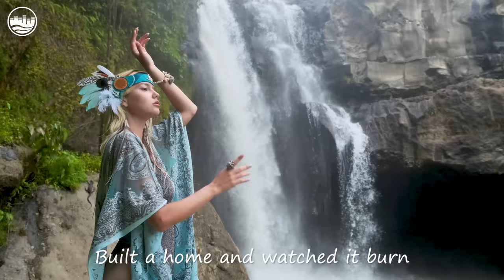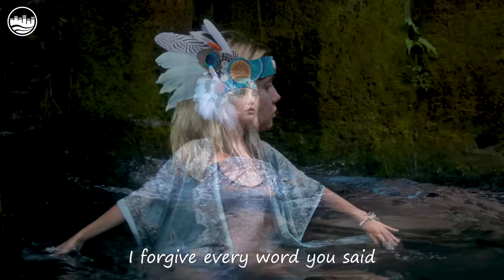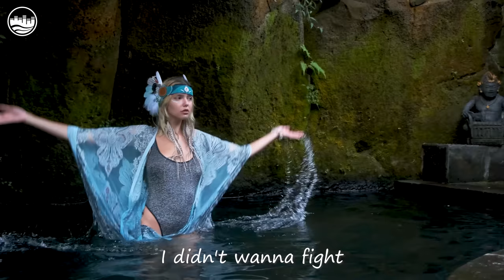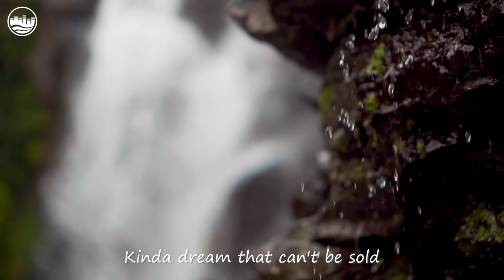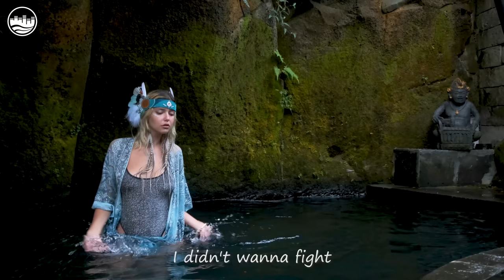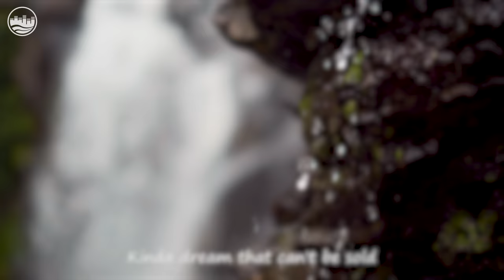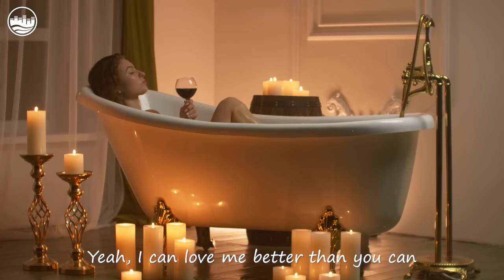Deep House 2023🌱Best Of Vocal Deep House 🌱Summer Music Mix 2023🌱Flowers Remix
00:00 Harddope, LexMorris, Veronica Bravo - Flowers
02:15 Cale, Britt - Watermelon Sugar
04:13 Max Martis, Jessica Chertock - San Francisco
07:14 HALUNA, T’art - Call You Mine
09:32 Veronica Bravo, PHURS - Middle
11:54 Solven, LexMorris, Veronica Bravo - Infinity
14:39 Rachel Morgan Perry, T'art - Lavender Haze
18:02 Alosa, HALUNA - Creep
21:08 Titov, Rachela - Titanium
24:01 Dj Alex Man, Dj Diac, HALUNA - I’m Blue
27:13 PHURS, Medusa - Friends
29:31 Alosa, Lindsay Tatman - Kill Bill
31:48 HALUNA, T’art - Waves
33:53 ay-Mill, Janet Tung - Mood
36:21 Dream Chaos, Nito-Onna - Lonely
38:59 Britt, T’art - Let Me Down Slowly
42:44 Le Bober, Janet Tung - 2002
45:10 Harddope, LexMorris, Nito-Onna - Wicked Game
47:52 BONDDISCO, David Stan, Takisha - Moonlight
50:37 HALUNA, Le Bober - Dusk Till Dawn
53:39 Harddope, LexMorris, Veronica Bravo - Flowers
55:54 Cale, Britt - Watermelon Sugar
57:52 Max Martis, Jessica Chertock - San Francisco
1:00:54 HALUNA, T’art - Call You Mine
1:03:12 Veronica Bravo, PHURS - Middle
1:05:34 Solven, LexMorris, Veronica Bravo - Infinity
1:08:19 Rachel Morgan Perry, T'art - Lavender Haze
1:11:42 Alosa, HALUNA - Creep
1:14:48 Titov, Rachela - Titanium
1:17:41 Dj Alex Man, Dj Diac, HALUNA - I’m Blue
1:20:52 PHURS, Medusa - Friends
1:23:11 Alosa, Lindsay Tatman - Kill Bill
1:25:28 HALUNA, T’art - Waves
1:27:33 ay-Mill, Janet Tung - Mood
1:30:00 Dream Chaos, Nito-Onna - Lonely
1:32:39 Britt, T’art - Let Me Down Slowly
1:36:24 Le Bober, Janet Tung - 2002
1:38:49 Harddope, LexMorris, Nito-Onna - Wicked Game
1:41:32 BONDDISCO, David Stan, Takisha - Moonlight
1:44:17 HALUNA, Le Bober - Dusk Till Dawn
1:47:19 Harddope, LexMorris, Veronica Bravo - Flowers
1:49:34 Cale, Britt - Watermelon Sugar
1:51:32 Max Martis, Jessica Chertock - San Francisco
1:54:33 HALUNA, T’art - Call You Mine
1:56:52 Veronica Bravo, PHURS - Middle
1:59:14 Solven, LexMorris, Veronica Bravo - Infinity
2:01:59 Rachel Morgan Perry, T'art - Lavender Haze
2:05:21 Alosa, HALUNA - Creep
2:08:28 Titov, Rachela - Titanium
2:11:21 Dj Alex Man, Dj Diac, HALUNA - I’m Blue
2:14:32 PHURS, Medusa - Friends
2:16:50 Alosa, Lindsay Tatman - Kill Bill
2:19:07 HALUNA, T’art - Waves
2:21:12 ay-Mill, Janet Tung - Mood
2:23:40 Dream Chaos, Nito-Onna - Lonely
2:26:18 Britt, T’art - Let Me Down Slowly
2:30:04 Le Bober, Janet Tung - 2002
2:32:29 Harddope, LexMorris, Nito-Onna - Wicked Game
2:35:11 BONDDISCO, David Stan, Takisha - Moonlight
2:37:57 HALUNA, Le Bober - Dusk Till Dawn
2:40:59 Harddope, LexMorris, Veronica Bravo - Flowers
2:43:14 Cale, Britt - Watermelon Sugar
2:45:12 Max Martis, Jessica Chertock - San Francisco
2:48:13 HALUNA, T’art - Call You Mine
2:50:31 Veronica Bravo, PHURS - Middle
2:52:53 Solven, LexMorris, Veronica Bravo - Infinity
2:55:38 Rachel Morgan Perry, T'art - Lavender Haze
2:59:01 Alosa, HALUNA - Creep
3:02:07 Titov, Rachela - Titanium
3:05:00 Dj Alex Man, Dj Diac, HALUNA - I’m Blue
3:08:12 PHURS, Medusa - Friends
3:10:30 Alosa, Lindsay Tatman - Kill Bill
3:12:47 HALUNA, T’art - Waves
3:14:52 ay-Mill, Janet Tung - Mood
3:17:20 Dream Chaos, Nito-Onna - Lonely
3:19:58 Britt, T’art - Let Me Down Slowly
3:23:43 Le Bober, Janet Tung - 2002
3:26:09 Harddope, LexMorris, Nito-Onna - Wicked Game
3:28:51 BONDDISCO, David Stan, Takisha - Moonlight
3:31:36 HALUNA, Le Bober - Dusk Till Dawn